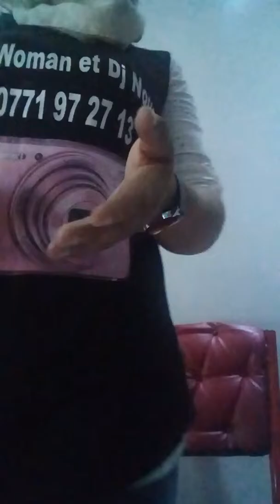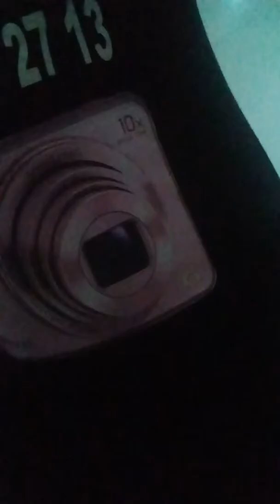Dj Nour chlef aaaa la sale de baredja